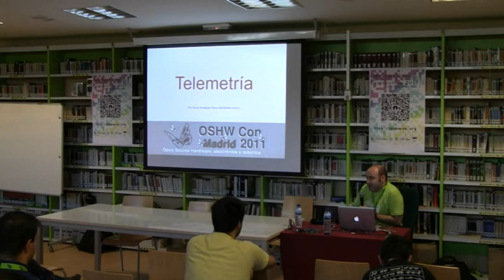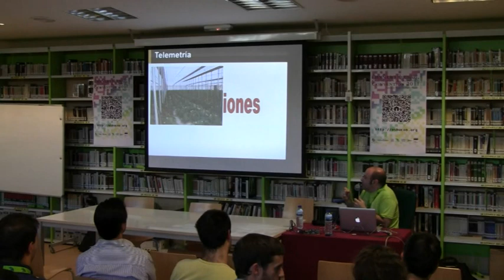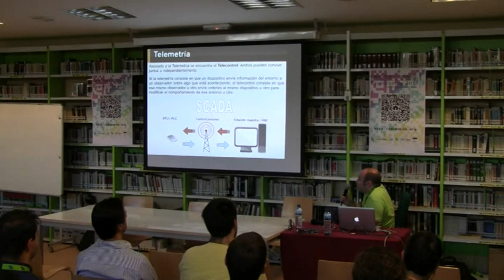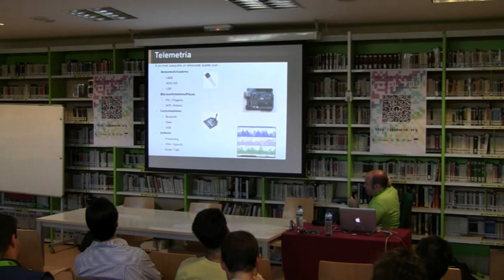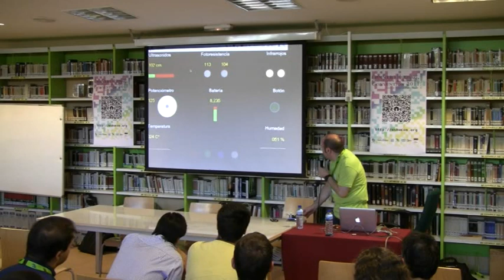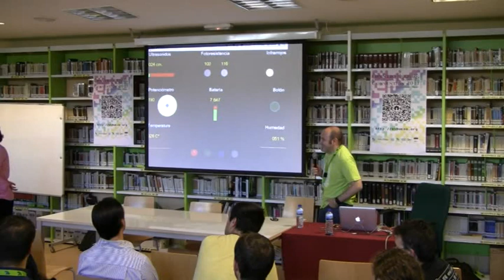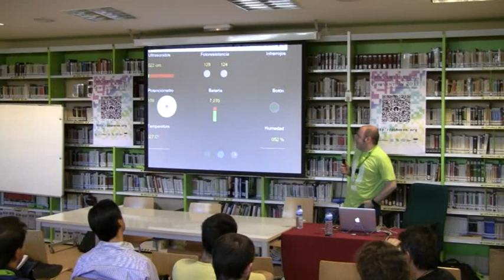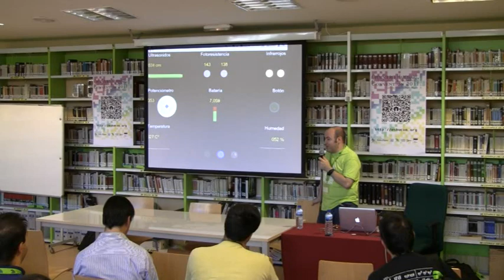OSHWCon 2011: Telemetria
Oscar Rodríguez Parra presenta en el OSHWCon 2011 su charla sobre Telemetría